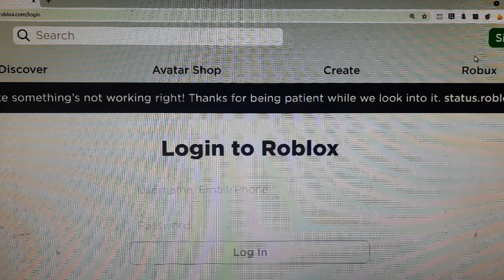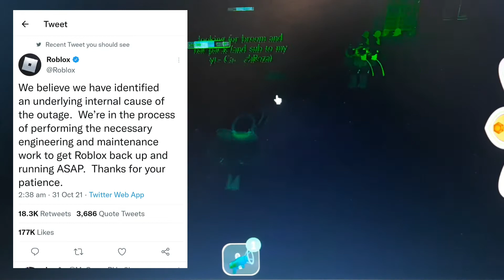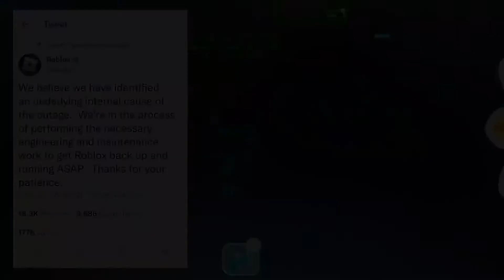ROBLOX TWEETED ABOUT THE CURRENT SITUATION 2021!!!(Roblox)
ℎ𝑜𝑝𝑒 𝑢 𝑔𝑢𝑦𝑠 𝑒𝑛𝑗𝑜𝑦𝑒𝑑 𝑡ℎ𝑖𝑠 𝑣𝑖𝑑𝑒𝑜 𝑎𝑛𝑑 𝑝𝑙𝑠 𝑑𝑜𝑛'𝑡 𝑓𝑜𝑟𝑔𝑒𝑡 𝑡𝑜 𝑠𝑢𝑏𝑠𝑐𝑟𝑖𝑏𝑒 𝑚𝑦 𝑐ℎ𝑎𝑛𝑛𝑒𝑙 𝑎𝑛𝑑 𝑝𝑙𝑠 𝑑𝑜𝑛'𝑡 𝑓𝑜𝑟𝑔𝑒𝑡 𝑡𝑜 𝑔𝑖𝑣𝑒 𝑡ℎ𝑖𝑠 𝑣𝑖𝑑𝑒𝑜 𝑎 𝑏𝑖𝑔 𝑡ℎ𝑢𝑚𝑏𝑠 𝑢𝑝, 𝑘𝑒𝑒𝑝 𝑠𝑢𝑝𝑝𝑜𝑟𝑡𝑖𝑛𝑔 𝑚𝑒, 𝑙𝑜𝑣𝑒 𝑦𝑜𝑢 𝑎𝑙𝑙, 𝑠𝑡𝑎𝑦 𝑠𝑎𝑓𝑒 𝑠𝑡𝑎𝑦 ℎ𝑎𝑝𝑝𝑦, 𝑏𝑎𝑖𝑖𝑖, 𝑡𝑎𝑘𝑒 𝑐𝑎𝑟𝑒💖❤💕.

🧡2nd Instagram: iamroza.officialyt
💜Roblox: Melodyserious (display name- Roza)

🎬Intro & Outro credits: Me myself
👤profile photo credits: Me myself

𝘼𝙗𝙤𝙪𝙩 𝙈𝙚:-
Hi my name is Roza. I live in India. I love to make videos when I'm in mood. I can't do facecam until I reach 100k subscribers cuz I don't have the setup available right now so pls forgive me and accept this, love u guys pls keep supporting and stay safe and stay happy love you all!!! Baiii, take care!!! 🥰💓💖🤗💞❤